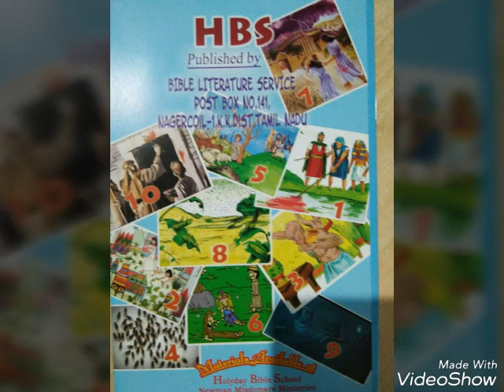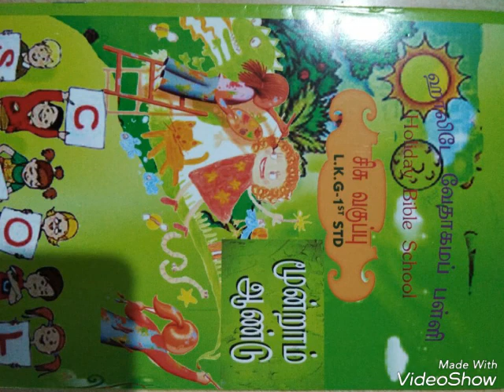Newman missionary ministries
H. B.S 2017 promo song